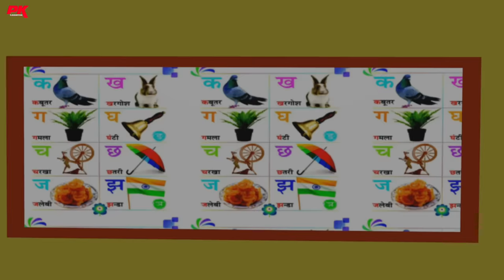सर शराब क्यों पीते हैं | School Classroom Jokes | Desi Comedy Video | pklodhpur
Hello Friends, pk lodhpur's new video -      सर शराब क्यों पीते हैं | School Classroom Jokes | Desi Comedy Video | pklodhpur            -  This video is so amazing guys, so don't miss this funny video.

Keep Loving
Keep Smiling
Keep Supporting

* Voice, Script & Animation By "Pk lodhpur only 1"